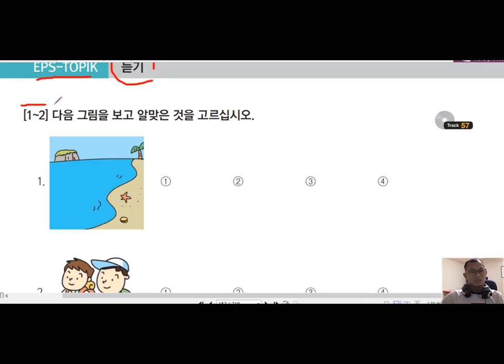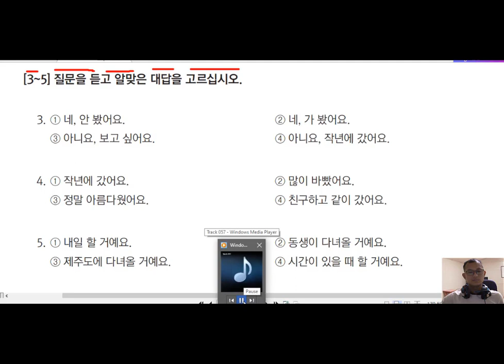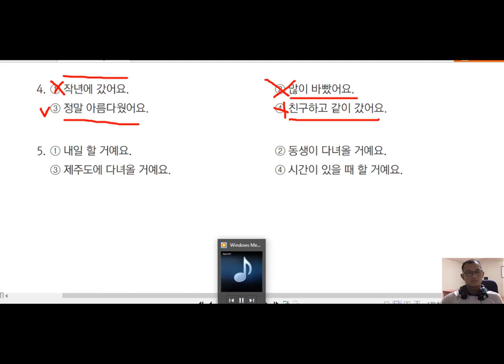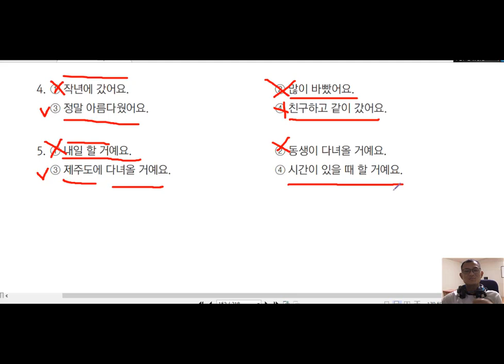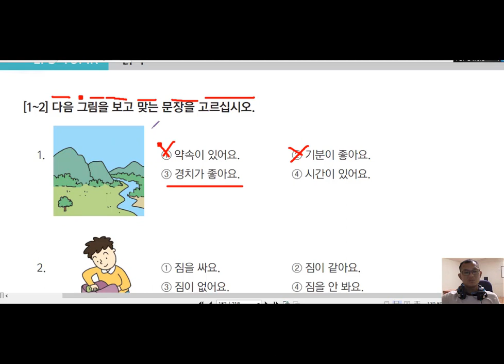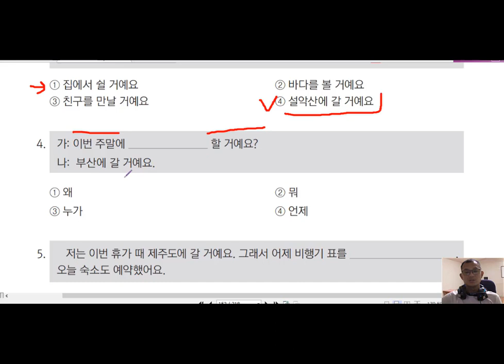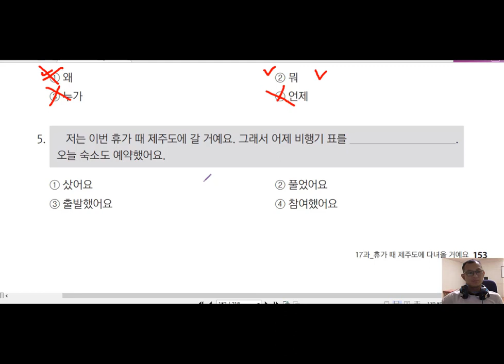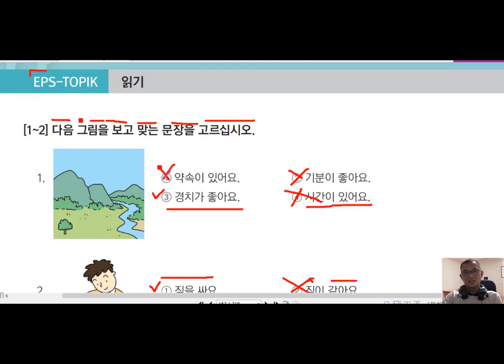EPS-TOPIK រៀនធ្វើលំហាត់ EPS-TOPIK 한국어 능력시험 17-5과